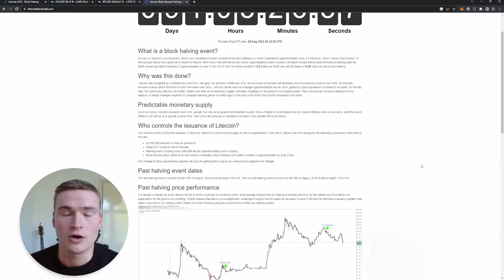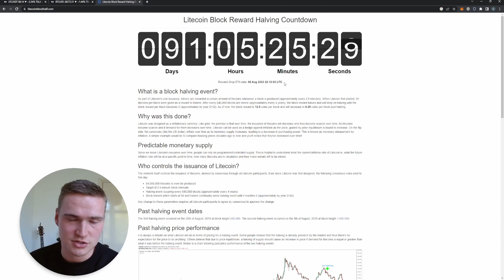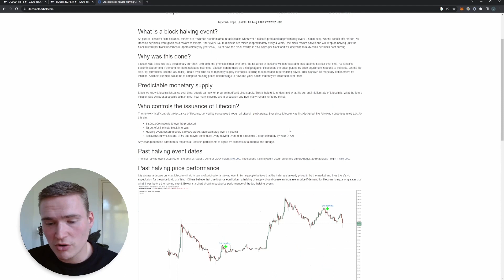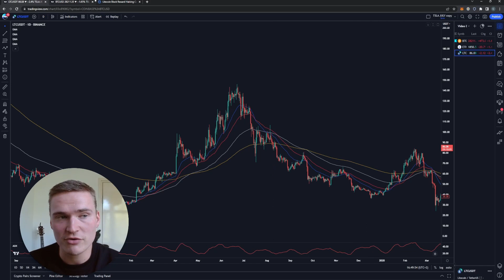Make Money with this HUGE Crypto Event! (Coming soon!)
CRYPTO TRADING STRATEGY: This event coming soon for LITECOIN (LTC) will provide enough opportunities. Make sure you are READY!

Social links!